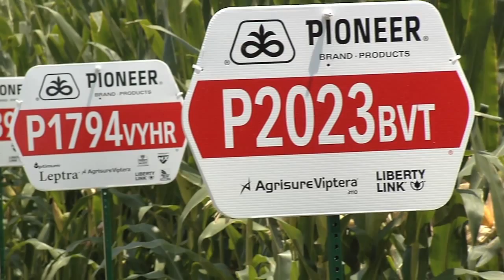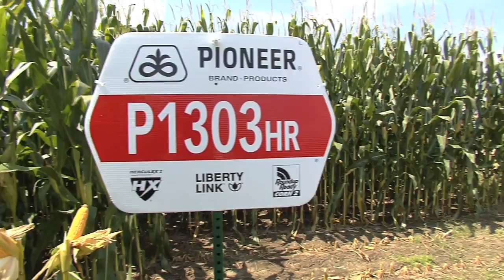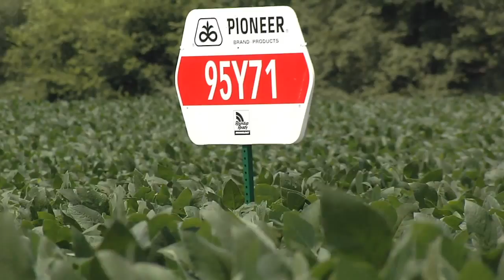Field Day Showcases Corn and Soybean Production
Corn and soybean producers from across Georgia gathered in South Georgia recently for a research and production field day.  The event was held on the Brooks County farm of Randy Dowdy, who has developed a reputation for record-busting corn yields.